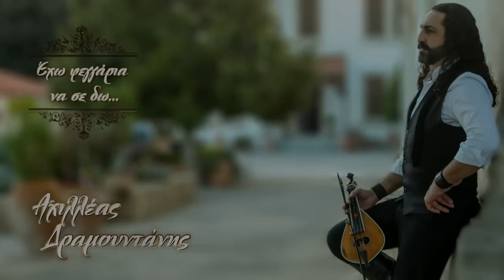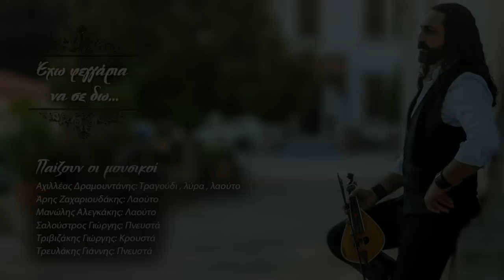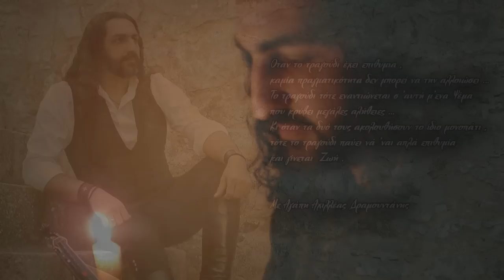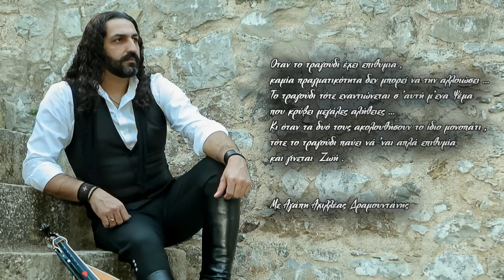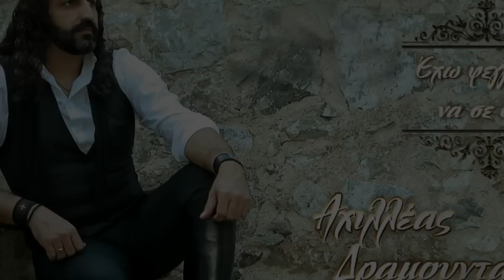ΤΟ ΠΑΛΙΚΑΡΙ - ΑΧΙΛΛΕΑΣ ΔΡΑΜΟΥΝΤΑΝΗΣ | Official Audio Release © 2016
TO PALIKARI - ACHILEAS DRAMOUNTANIS  | Official Audio Release © 2016

Το κομμάτι αυτό αφιερώνεται στον φίλο και συνεργάτη Τριβιζάκη Γιώργη

Ένα παλικάρι είκοσι χρονώ
Τ' άρματα του δώσαν για τον πόλεμο

Πόλεμο δεν βρήκε πίσω γύρισε
Στα μισά του δρόμου νεροδίψασε

Έσκυψε να πιει νερό στο Γιουλ μπαξέ
Εκεί μία σφαίρα τόνε λάβωσε

Σύρε πες στην μάν μ' την μπαμπόγρια
Και στην αδερφή μου την καλόγρια

Θέλει ας βάλει μαύρα θέλει ας παντρευτεί
Μ' ένα με σκοτώσανε στο Γιουλ Μπαξέ

Το παλικάρι το καλό τη νύχτα δεν κοιμάται
μόνο γυρίζει τα στενά και μαχαιροκοπάτε

Το παλικάρι το καλό στη ξενιτιά θα πάει
και θα σκοτώσει κι άδικα γι' αυτή που αγαπάει

Το παλικάρι το καλό μπορεί και να δακρύσει
μα δεν εβρέθηκε καημός που θα τονε λυγίσει

Παίζουν οι μουσικοί:
Αχιλλέας Δραμουντάνης: Τραγούδι , λύρα , λαούτο
Άρης Ζαχαριουδάκης: Λαούτο
Μανώλης Αλεγκάκης: Λαούτο
Σαλούστρος Γιώργης: Πνευστά
Τριβιζάκης Γιώργης: Κρουστά
Τρευλάκης Γιάννης: Πνευστά
Μιχάλης Μαυράκης: Μπάσο

Ηχοληψία - remix - mastering:  Μιχάλης Μαυράκης